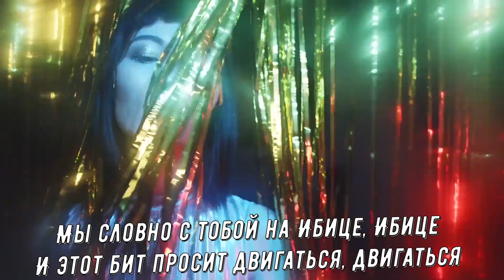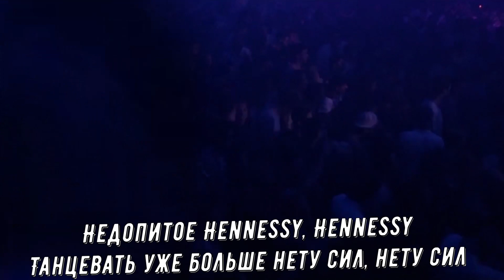Raim - Двигаться (Remix by Nazar Khomiakevych)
Привет Друзья!) Представляю Вашему вниманию свой новый ремикс на мега популярную песню которая вышла уже давненько но только сейчас начала набирать популярность!) Название песни Raim - Двигаться  В видео присутствует караоке, поэтому можете петь со мной) Всем приятного прослушивания,просмотра и пения!)

Сделано в программе FLStudio

Мои другие каверы